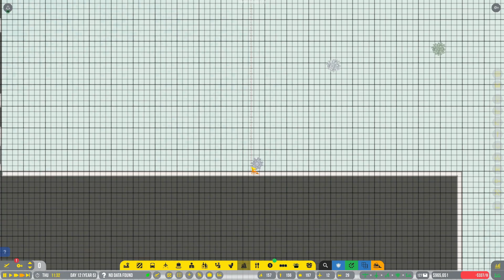Airport CEO | #11 | Ekspansja i średnie samoloty | GAMEPLAY PL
Witajcie bardzo serdecznie w kolejnej serii na kanale u Kroksa. Tym razem przyjrzymy się produkcji Airport CEO. To gra strategiczno-ekonomiczna typu tycoon, pozwalająca nam wcielić się w rolę dyrektora lotniska. Czy Kroks udźwignie budowę lotniska na Półwyspie Helskim? Sprawdźmy!